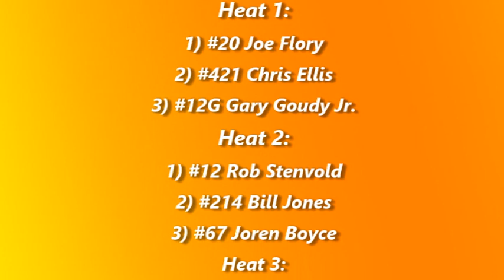Nodak Speedway IMCA Stock Car Heats (Motor Magic Night #1) (9/1/18)